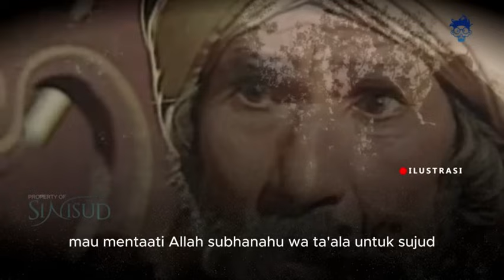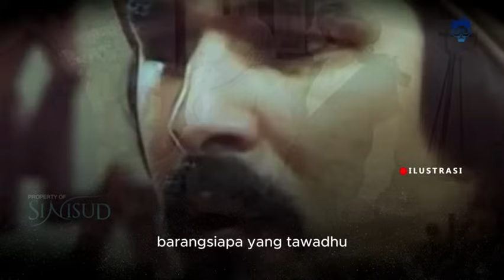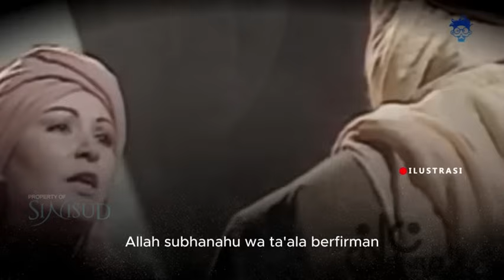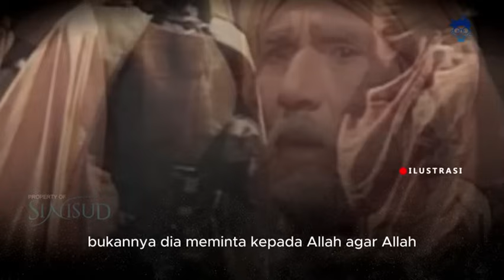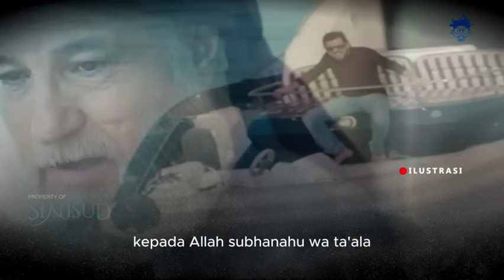Gambaran Dunia Ketika Nabi Adam AS Pertama Turun Ke Bumi